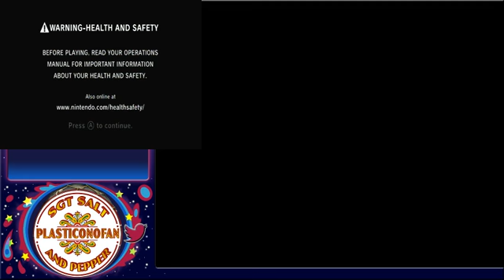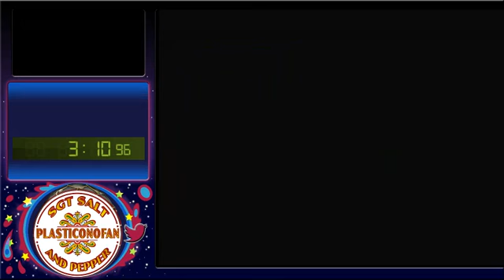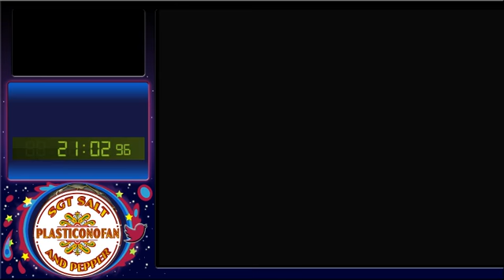World of Illusion Speedrun